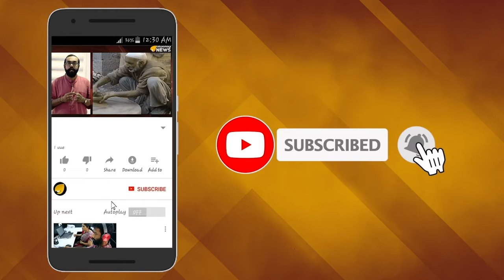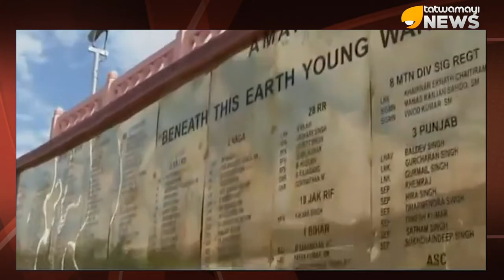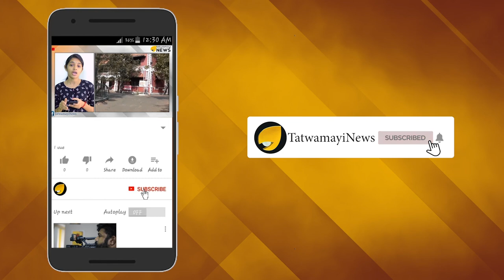സൗരഭ് കാലിയ: ജ്വലിക്കുന്ന ഓർമകൾ, തുടരുന്ന പോരാട്ടം